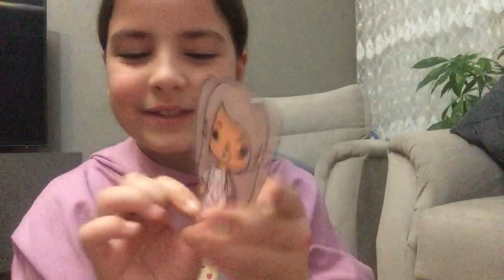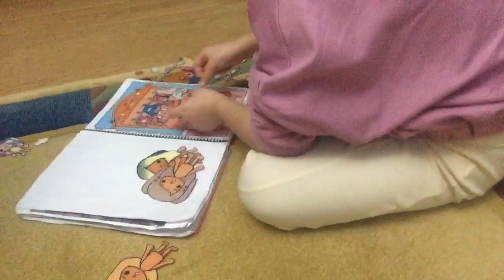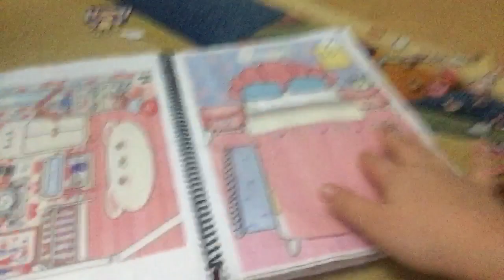Oyuncak Defterimizdeki Elbiseleri Kağıt Bebeğinize Giydiriyoruz Birinci Bölüm